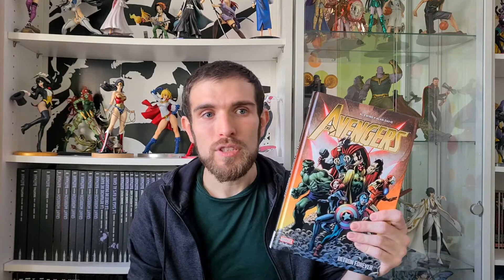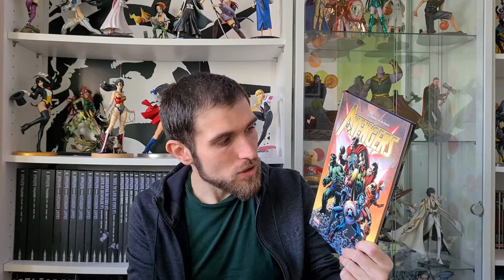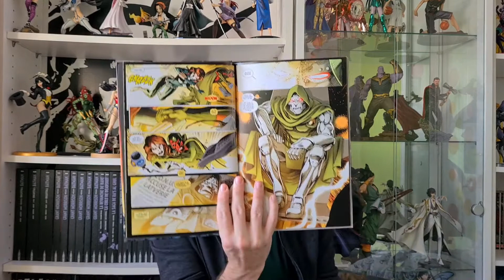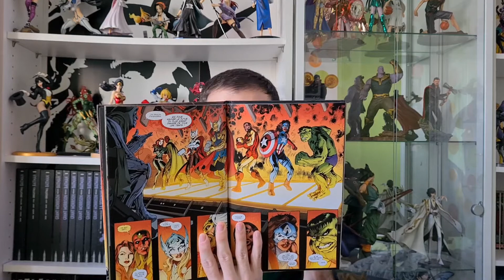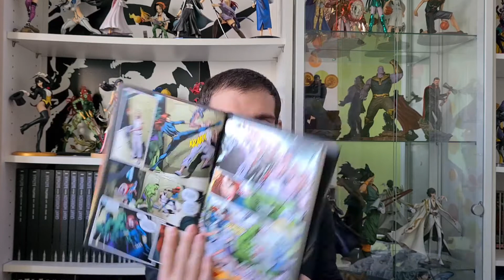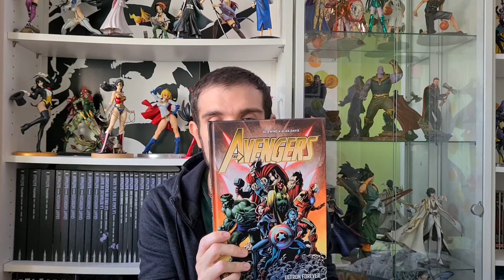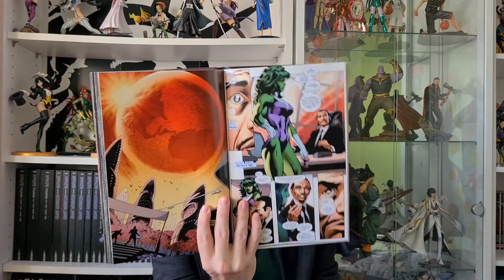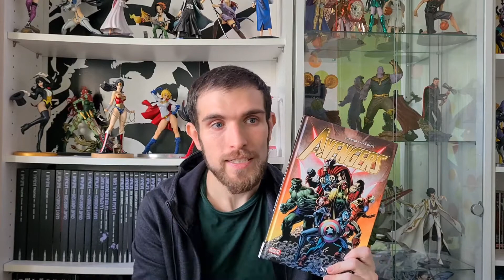Ultron Forever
Grosse critique pour un mini deluxe présentant le récit Ultron Forever ainsi qu'un tie-in à l'event Secret Wars.